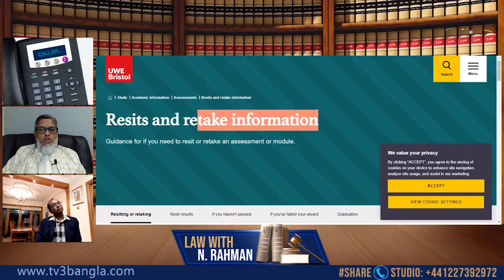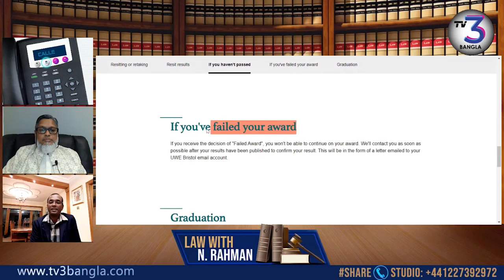বাংলাদেশি ছাত্রদের উপর ব্রিটেনের বিশ্ববিদ্যালয়গুলোর অমানবিক আচরণ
বিভিন্ন রকম অমানবিক সিদ্ধান্ত চাপিয়ে দিচ্ছে ব্রিটিশ বিশ্ববিদ্যালয়গুলো